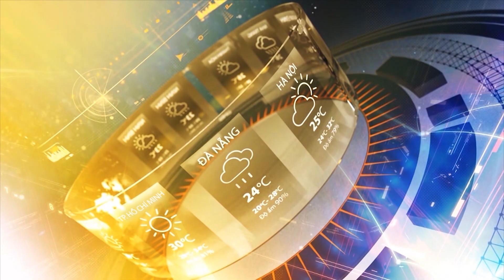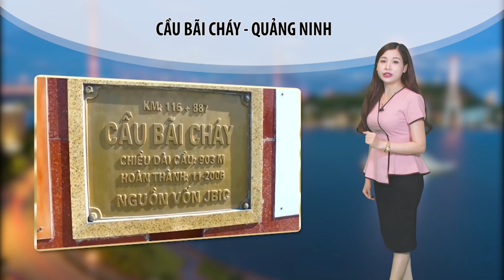Dự báo thời tiết đêm 14/7 và sáng 15/7 | Văn hóa du lịch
Theo Trung tâm Dự báo khí tượng thủy văn Trung ương, dự báo thời tiết đêm 14/7 và sáng 15/7, do ảnh hưởng của rãnh áp thấp kết hợp với vùng hội tụ gió trên cao đêm nay 14/7 ở Bắc Bộ có mưa rào và rải rác có dông; riêng các tỉnh Điện Biên, Lai Châu, Lào Cai, Hà Giang, Tuyên Quang, Bắc Kạn, Cao Bằng, Lạng Sơn, Quảng Ninh có khả năng mưa to đến rất to.